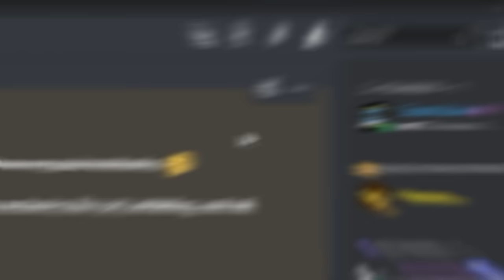Watch These 16 Mins If You're Hardstuck CHAMP... Road To SSL #9 | ROCKET LEAGUE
In this episode of the Rocket League road to SSL, we rank up through Champ 2 into Champ 3.
👇 My Gear 👇
🎵🔌Where I Get My Music:
🎬Intro By: PoptartWithAGun2903
🎞️Edited By: MR3K
🎨Thumbnail By: Totema
⏱️Timestamps:
Intro - 0:00
GAME #1 - 1:08
GAME #2 - 4:16
GAME #3 - 9:03
OUTRO - 15:39
Thanks for reading :)
- SpookLuke 👋